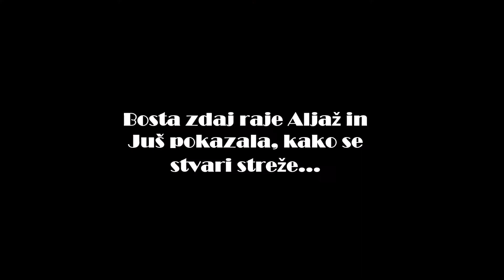Projekt "Delta krilo" (Marec 2017)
Z dijaki Gimnazije Kranj smo se lotili izdelave letečih kril. Poskusili smo z dvema različnima modeloma. V tem videu prikazujemo naše prve korake v to smer.